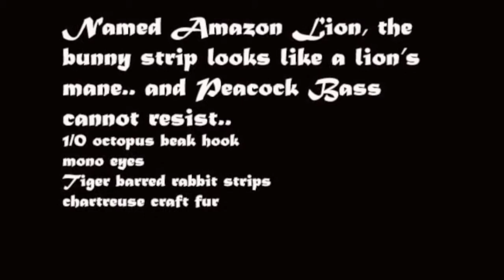The Amazon Lion.. Peacock Bass Fly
Named after its mane, and its reputation as king of the amazon, and South Florida. Peacock Bass cannot resist it. Music by Steve Cool